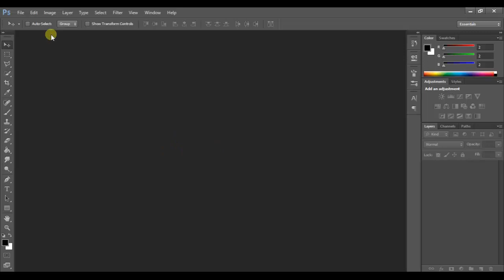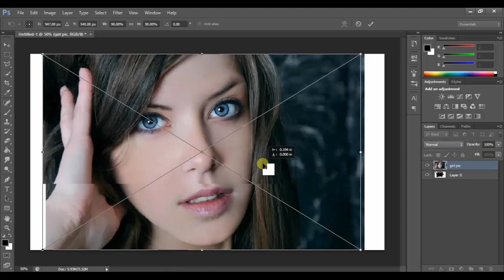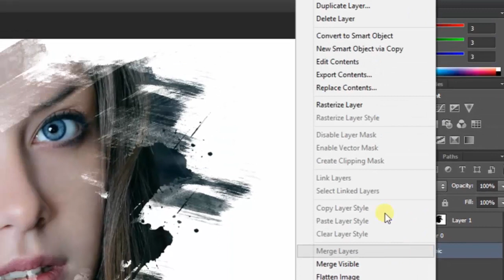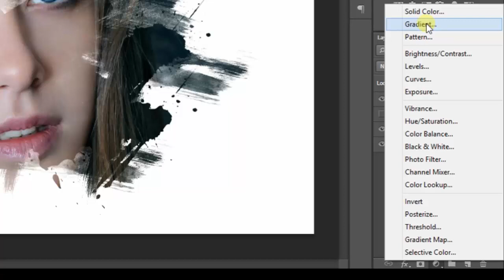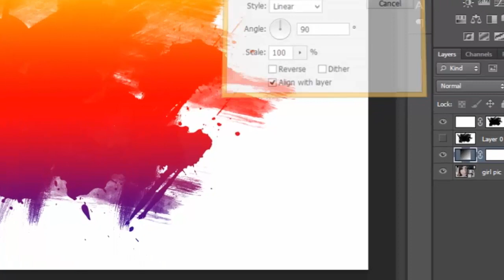Photoshop Tutorial | Paint Splash Effect in Photoshop CS6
In this photoshop cs6 tutorial we will discuss about how to paint splash effect in photoshop cs6. In this video amazing photo effects paint splash on face using brush. - when you download brushes and copy the brush file and paste in the this directory (C:\Program Files\Adobe\Adobe Photoshop CS6 (version)\Presets\Brushes).

All tags
paint splash effect in photoshop cs6
amazing photo effects paint splash on face using brush
amazing photoshop effects
paint splash effect
photoshop tutorial
photoshop cs6 tutorials photo effects
face effects in photoshop cs6
paint effect in photoshop cs6
splash effect in photoshop cs6
photoshop watercolor effect
photoshop water splash effect
photoshop watercolor painting effect
how to install brushes in photoshop cs6
how to download brushes for photoshop cs6
photoshop brush tutorial
photoshop brushes effect
photoshop brush effects tutorial
photoshop paint splash effect
photoshop painting tutorial for beginners
photoshop amazing photo effects paint splash on face using brush